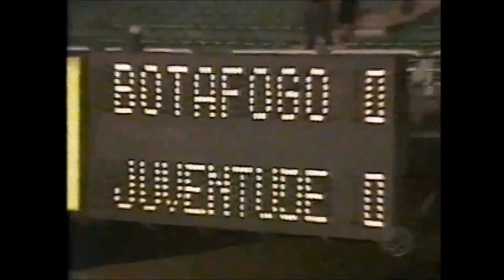Botafogo 0x4 Juventude - 2002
Uma goleada digna de Maracanã. Pelo Campeonato Brasileiro de 2002 o Juventude venceu o Botafogo por 4 a 0, no Rio de Janeiro, e se consolidava na liderança da Série A. Os gols foram de Marcelo Costa, Leonardo Manzi e Michel (duas vezes).

O Ju jogou com: Diego; Itaqui, Índio, Paulão e Filipe Alvim; Elder, Dionattan, Fernando e Marcelo Costa (Dênis); Michel e Leonardo Manzi (Gaúcho). Técnico: Ricardo Gomes.

Imagens: TV Globo